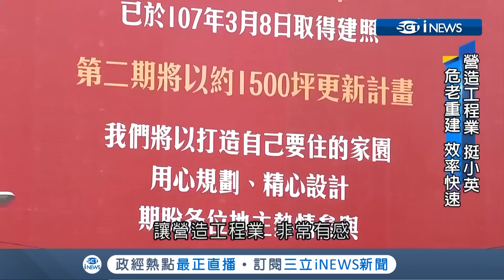營造工程業挺小英！申請到核准只要12天 都更施政更有感 ｜【台灣要聞。先知道】20190612｜三立iNEWS